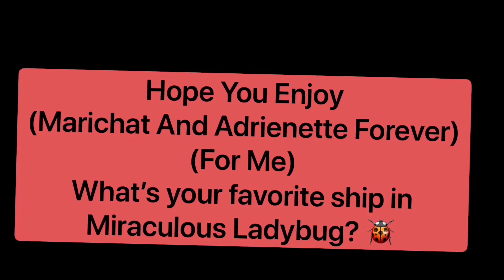Saints Glmv (Miraculous Ladybug Themed Glmv)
I put a reminder of that at the end because some people were asking where yo-yo and color not dark. I try make it dark as much as it looks like and yo-yo I can't find in Gacha Life unless just can't see it they don't have it.

There isn't gonna be part 2. This was just a Miraculous Ladybug Themed Glmv.

Also since Lila lies everyone kind forgot that she blames Ayla but people didn't notice. (I forgot oof!). People wanted me not to make Ayla always the victim and wanted me to make her sing.